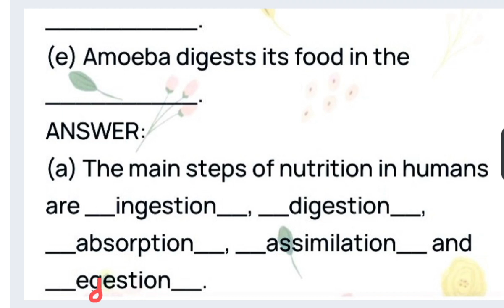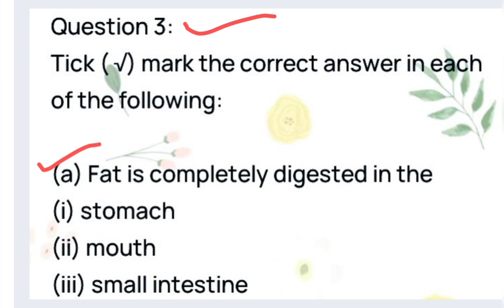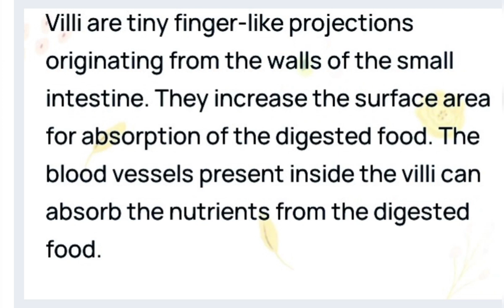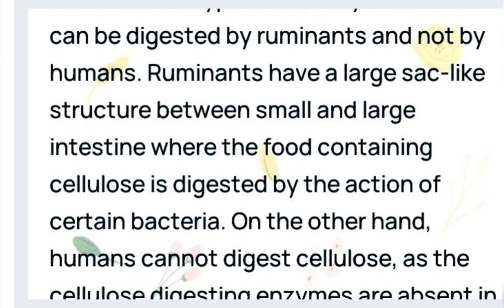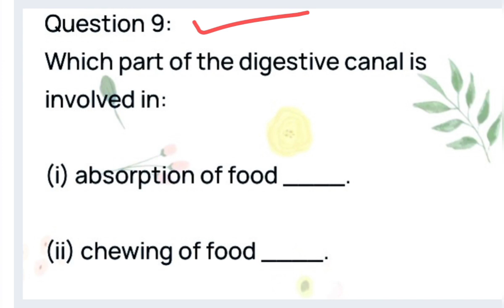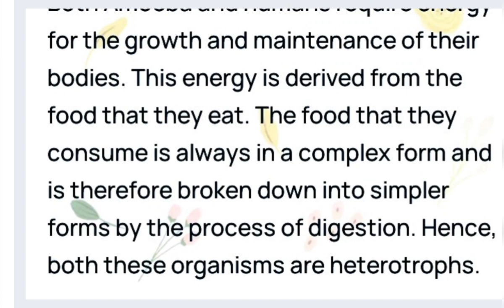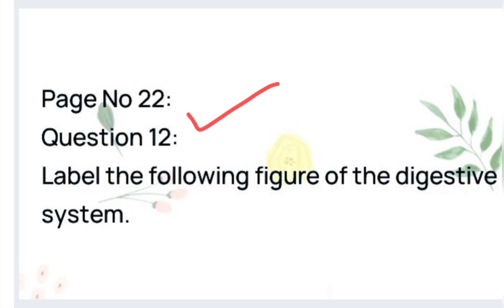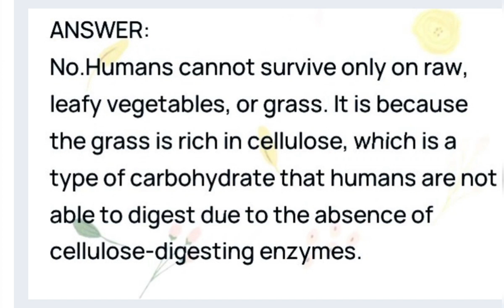Science Class-7th Chapter-2nd Nutrition in Animals Explanation of Question Answer.@seemasoni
Science Class-7th Chapter-2nd Nutrition in Animals